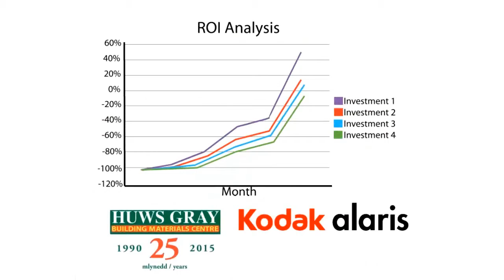Kodak Alaris and Huws Gray Customer Reference Video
Italian language version